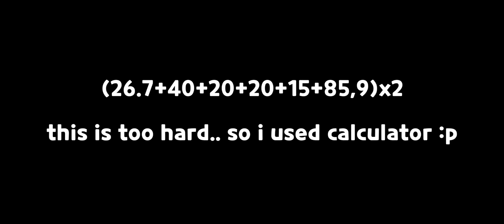caramel arrow, but MACHINE GUN